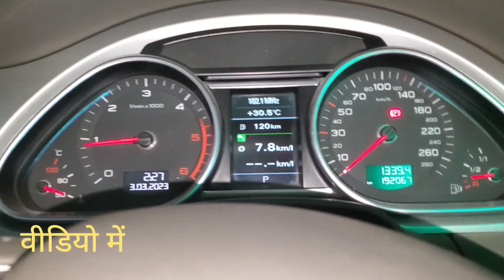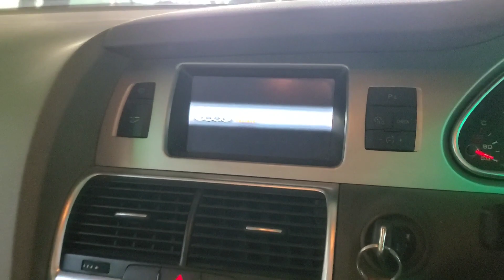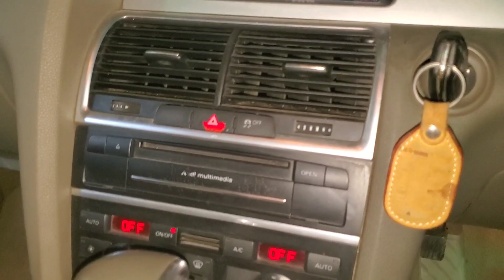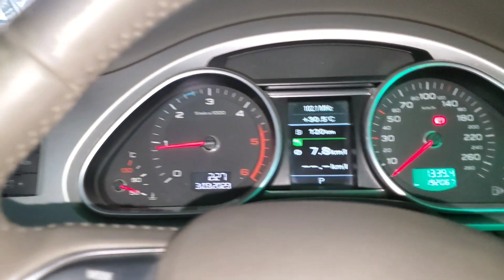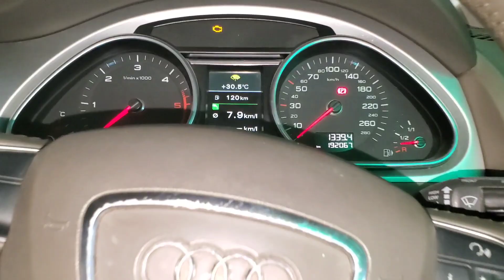Audi Q7 35TDI Premium 2015 Review Audi Q7 Second Hand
Audi Q7
Audi Q7 Review
Audi Q7 2015
Audi Q7 35Tdi
Audi Q7 2016
Audi
Audi Q7 2015 Review
Audi Q7 2015 India
Audi Q7 Second band
Audi Q7 Second hand price